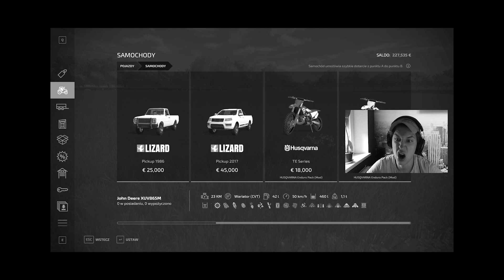KUPIŁEM MOTOCROSSA?! - Farming Simulator 22 | 54#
• ELOOOO
• Siemka jest to odcinek Z nowego farminga 22!!,  Odcinki 4 razy w tygodniu!!! Więc się przygotujcie na więcej i życzę miłej zabawy :DD
• Napiszcie miły komentarz 😀
• Nie zapomnijcie o Lajku i Subiku :DD